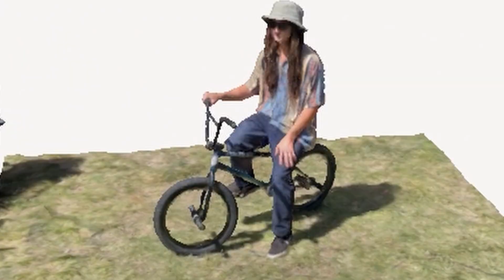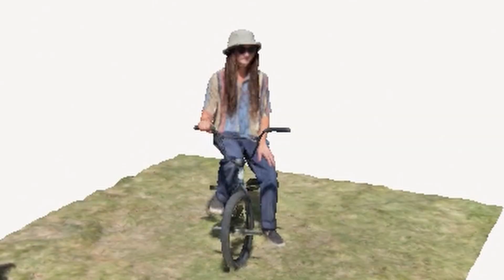JERKS - A SYDNEY BMX VIDEO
riders in order of appearance:
Oli Montague
Nick Carey
Dale Parker
Louie Hewitt
Lucus lc
Peter Kwon
Mitch Bouffier
 Ben Inglis
Rowan Chandler
Matt SImpson
Jimmy kaey
Jarrrad Harland
George Wilkinson
James Bateson
Jayden Fong

Jyelan Wall

Jarrod Osborne ozy

Nathan Till

Daniel Abrahim
Lachlan Couley

James Pease

Dermo
Filmers:
Jarrod Osborne
Jyelan Wall
Damien Rowland
James Pease
Nathan Till
Lachlan Couley
Daniel Abrahim

Songs:
1.  Never Better - Major Arcana
2. Men I Trust - Billy Toppy
3. Powerslide - Drunk Mums
4. Pretty - Mini Skirt
5. Baby Drummer - Bad Nerves
6. Ready For Dem - Naughty By Nature
7. Do It - Open House
8.Mystery Train - Johnny Waleen

met so many Sydney riders and made so many new friends since the the first clips filmed for this video at the end of 2022.
clips kept stacking and the video kept growing its been sick making a mid length video. cheers everyone that filmed and ripped the past year!